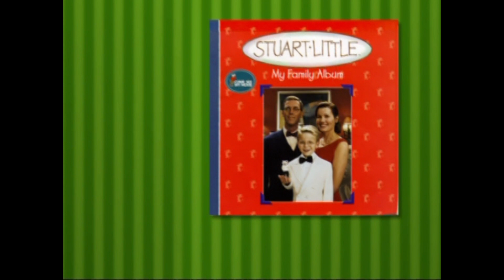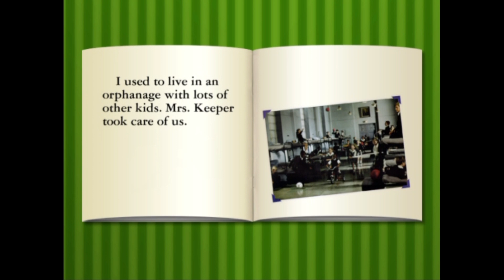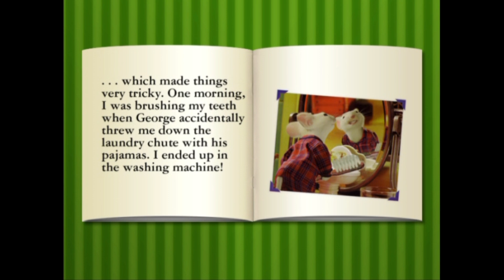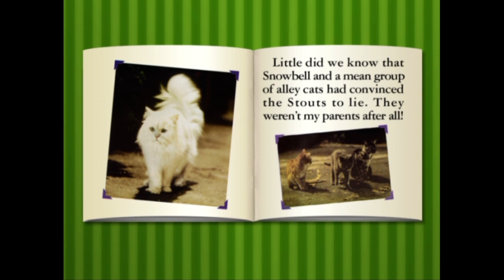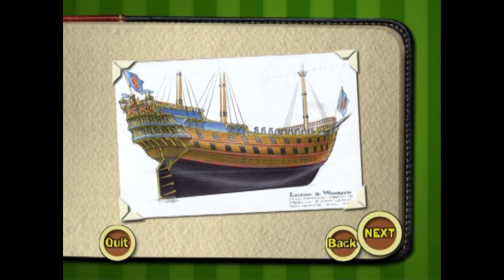Stuart Little 2000 DVD menu walkthrough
"We do not eat family members." - Mr. Little (Hugh Laurie)

DVD distributor: Columbia TriStar Home Video
Original release date: April 18, 2000
VIDEO_TS file date: February 27, 2000